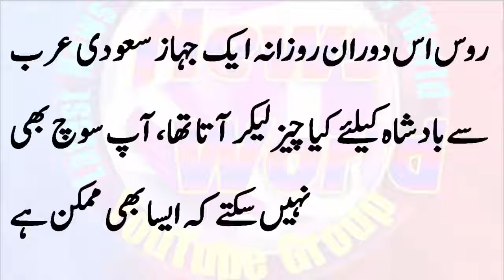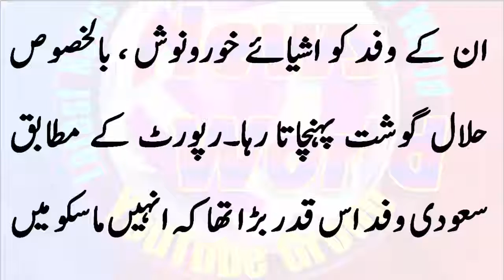سعودی شاہ سلمان کا 1500لوگوں کیساتھ دورہ روس اس دوران روزانہ ایک جہاز سعودی عرب سے بادشاہ کیلئے کیا